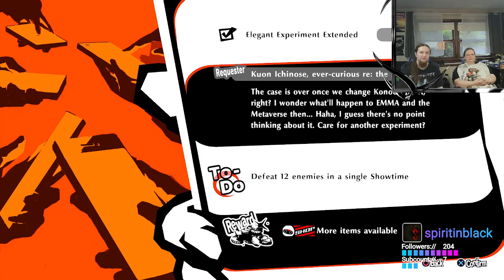Spirit Plays: Persona 5 Strikers (14/15)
Playthrough of Persona 5 Strikers (14/15)
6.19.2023